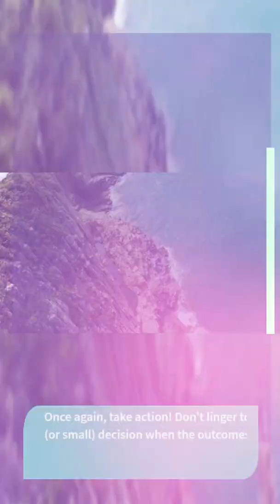Buridan's Ass Motivation For The Stubborn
Do You Want To Achieve Everything In Life?
Check it out here!!!

Discover Inside...

Understanding Your Brain

The Power Of Your Mind

Why Statement And Setting Goals

Create Plans To Achieve Your Goals

Control Your Thoughts To Develop Your Winning Mindset

Winning Mindset Traits And Developing Mental Toughness

Use The Right Daily Routine To Develop Your Winning Mindset

Best Practices For Developing A Winning Mindset

This is the easiest way to actually achieve everything in Life!

Learn the art of self-mastery so you will understand your tru self and ignite your true potential in life.

Learn how to activate your "invisible shield" that will protect you against countless negativity in your life.

Learn how to activate the power of the law of attraction and bend the universe to your will.

be able to achieve crystal clear mental clarity and missle-like focus so you'll only manifest what truly matters.

Be invincible in the face of fears and able to face them head on.

Begin to notice the right people, the right resources, the right relationships, and the right circumstances just magically appear in your life without any prompting or effort from you.

Learn how o create your own legacy that is everlasting.

...and many more profound wisdom waiting to be revealed.